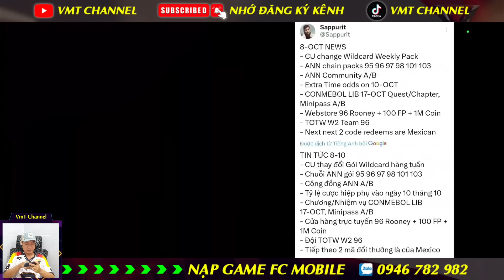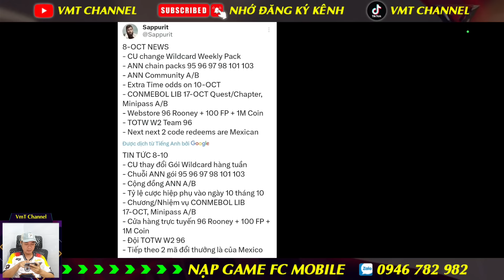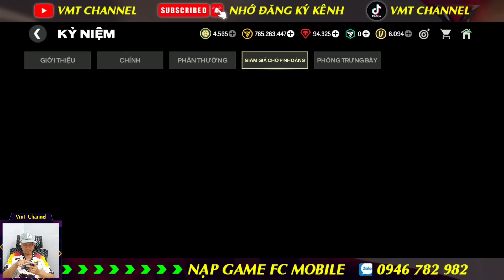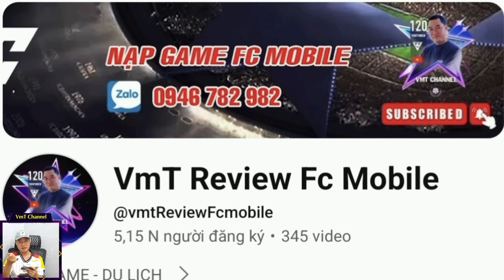SỰ KIỆN MỚI THÊM 2 CODE MỚI - NGON ANH EM ƠI | FC MOBILE